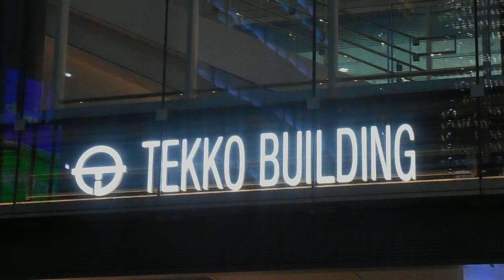DSCN9386鉄鋼ビル20180313ライトアップinグリーン